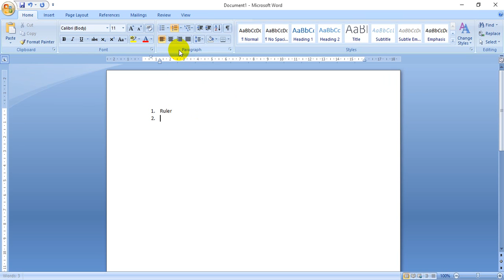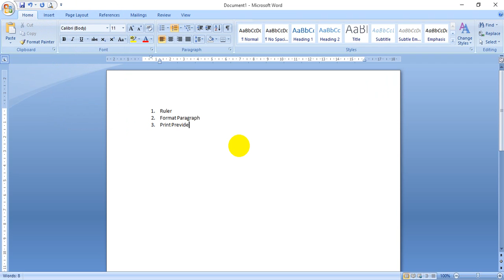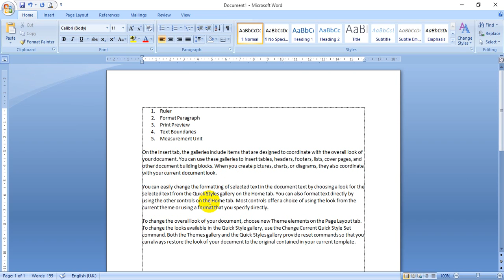Cara Setting Ms. Word 2007 Pertama Kali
Untuk tahap awal pembelajaran Ms. Word 2007, settingan standard ini haru temen-temen pahami terlebih dahulu agar ketika belajar bersama saya, tidak bingung dengan tampilan yang berbeda nantinya. Sekarang mah sudah berkembang ya, mulai dari ms word 2007, 2010, 2013, 2016 dan terbaru adalah 2019. Pada intinya sama koq. Yang perlu kita setting :

1. text boundaries
2. ruler
3. measurement unit / ukuran penggaris
4. paragraph
5. print preview